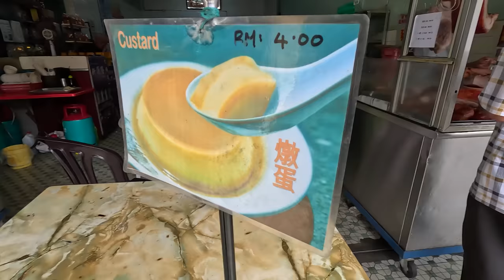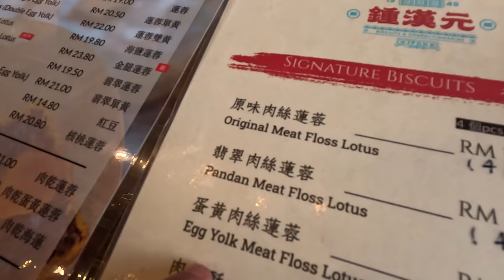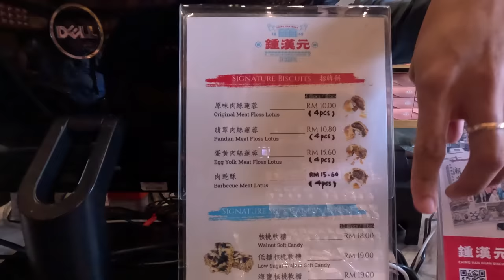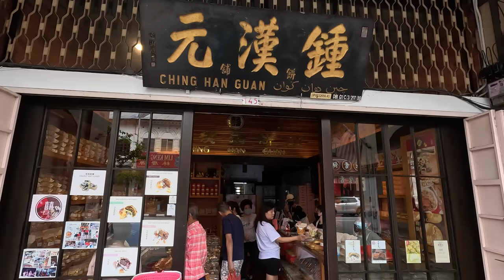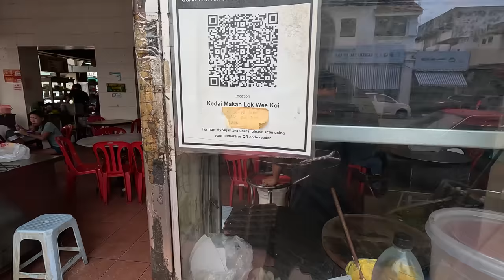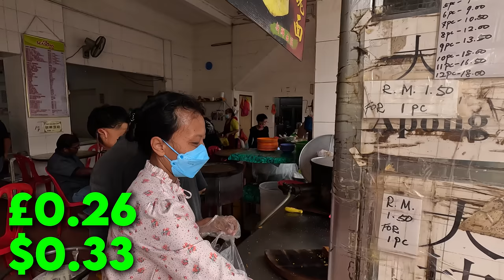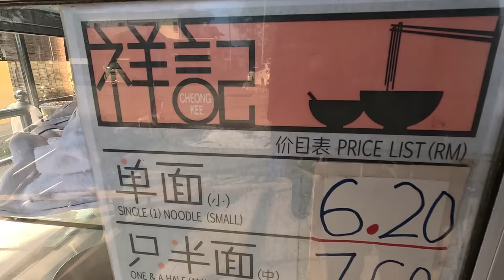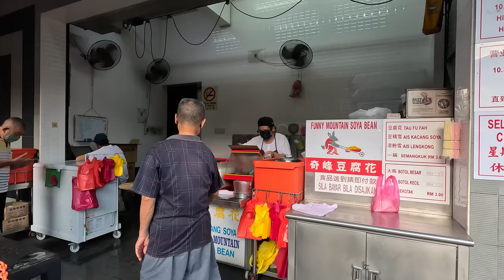The Ultimate MALAYSIA STREET FOOD Tour in Ipoh 🇲🇾 (Cheap and Delicious)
Join our mouthwatering Ipoh Food Tour! Discover the best local eats, from flavourful dishes, through street food snacks, iconic coffee and many more! 🍜🍲🐔

CHAPTERS
00:00 Kai See Hor Fun
06:03 Egg Caramel Custard
08:57 Lotus Biscuits
16:41 Apam Balik & Drinks
20:41 Wan Tan Mee
26:58 Soya Beancurd